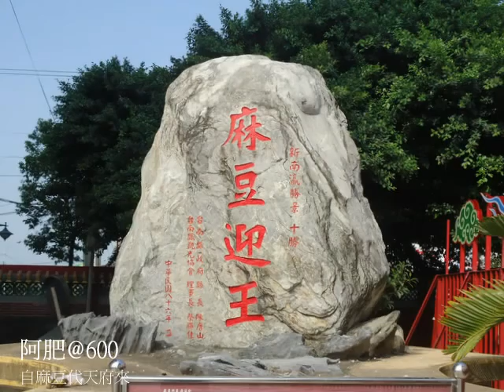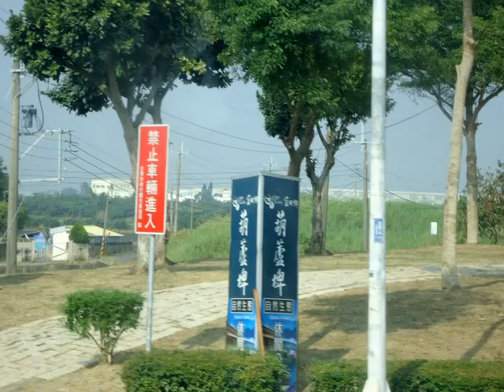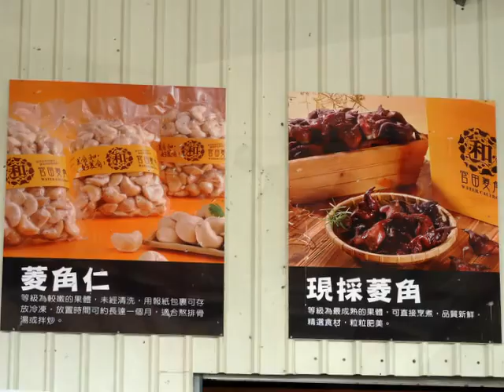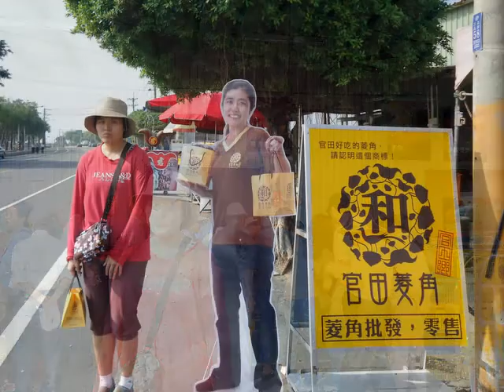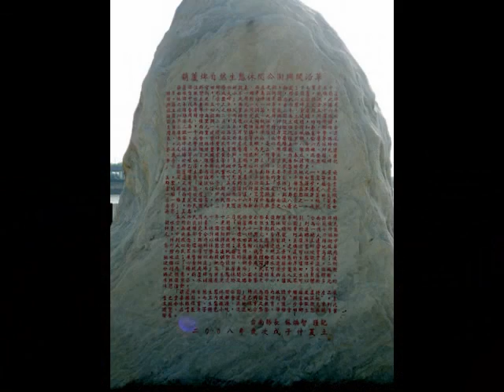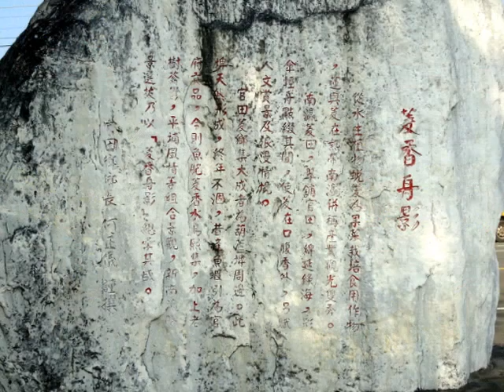官田菱角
台南官田位於嘉南平原中心，烏山頭水庫下方；擁有350公頃菱角田，生產全台九成的菱角。每年秋冬之際菱角盛產採收，遊客可以現場看農家辛苦下水田採紅菱...